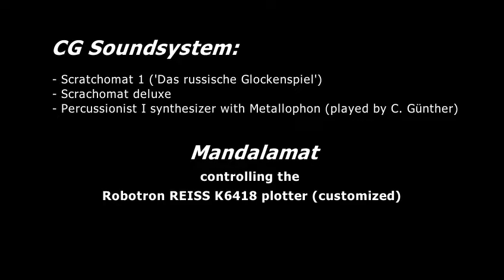CG Soundsystem with Mandalamat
CG Soundsystem:
- Scratchomat I ('Das russische Glockenspiel')
- Scratchomat deluxe
- Percussionist I synthesizer with Metallophon (played by C. Günther)
Mandalamat controlling the modified Robotron REISS K6418 plotter